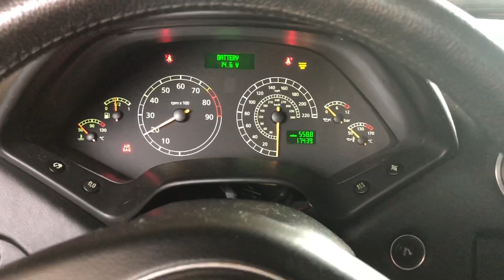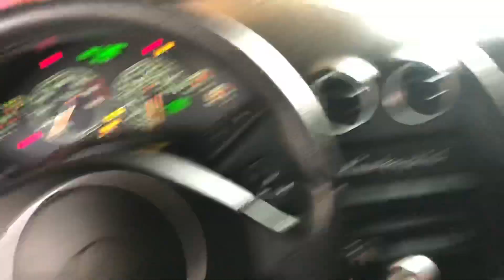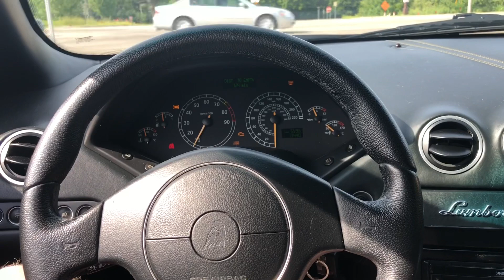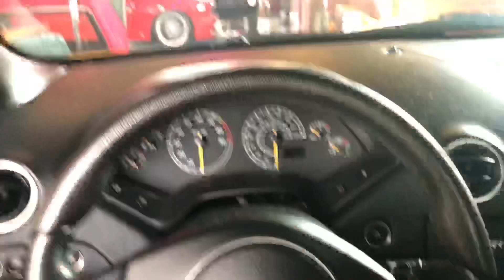Ovalbore Garage Series Part 3: The 6-speed Lamborghini Murcielago "Bulshift"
The latest in the Garage Series here on Ovalbore details the 2002 Lamborghini Murcielago 6-speed, formerly owned by a pornstar and now living the easy life.